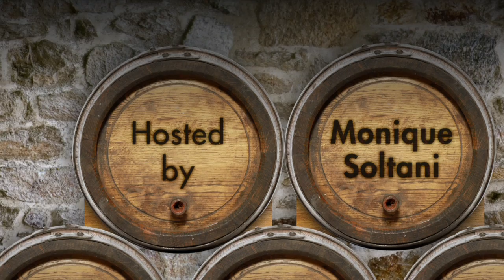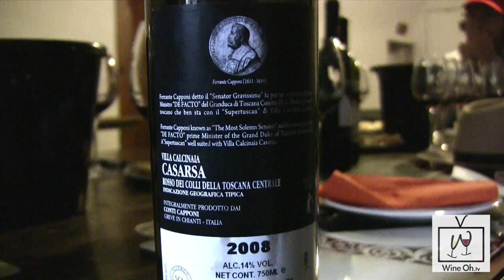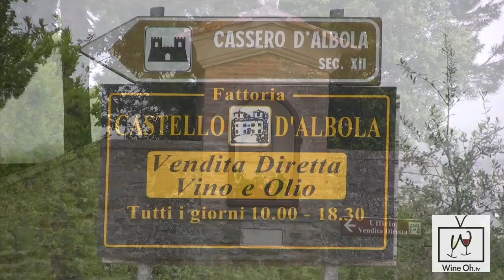Traveling in Tuscany: The Best Wine Tasting & Wine Tours - Wine Oh TV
Wine Oh TV's Monique Soltani is Traveling in Tuscany and shows us the Best Wine Tasting and Wine Tours in the Italian Wine Region.
This is the second video of a three part video series I'm producing which highlights my recent trip to Tuscany. In my first video, Traveling in Tuscany: Uncorking Chianti Classico, we learned what Chianti Classico IS. Now it's time to introduce you to some of the amazing men and women behind the bottle. Traveling in Tuscany: Wine Tasting & Tours gets up close and personal with the kings and queens of wine country who roll out the ruby red wine carpet in our honor.

If the royal treatment wets your appetite, then meeting the Marquis of Tuscany should make you salivate. We get a taste of their intoxicating blends as we hold court at the new Marchesi Antinori Chianti Classico Cellar, go off-roading at Castello d'Albola and wine with Conte Sebastiano Capponi of Villa Calcinaia and Francesco Mazzei of Marchesi Mazzei.